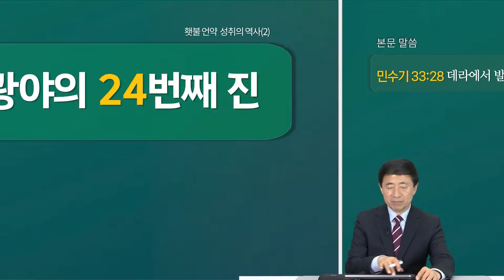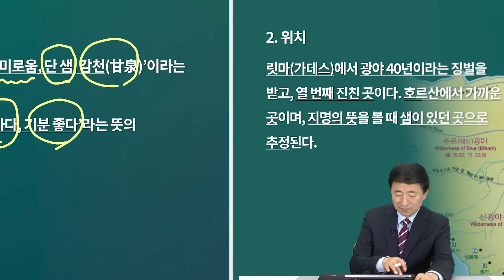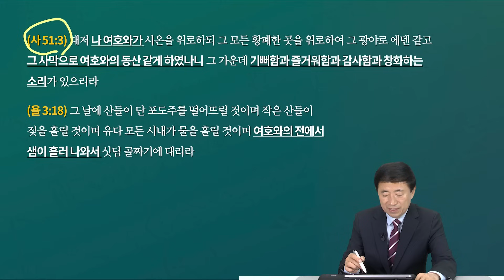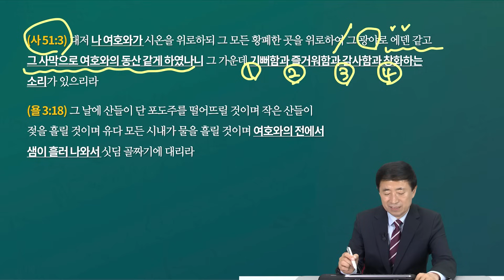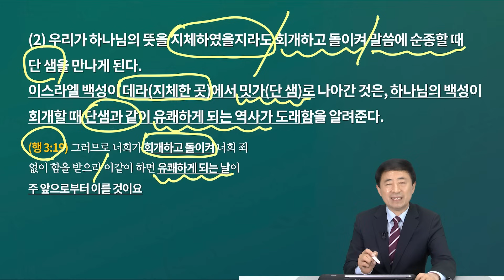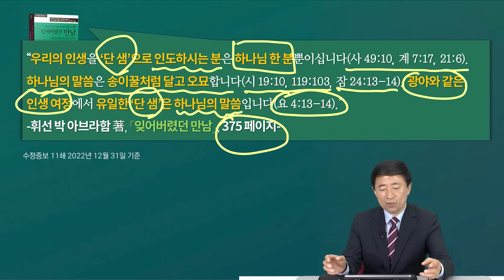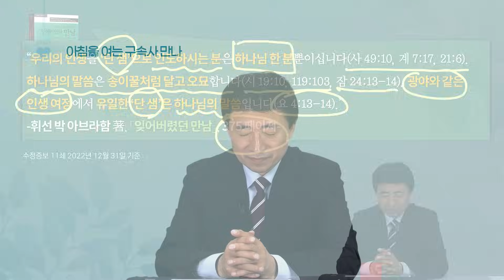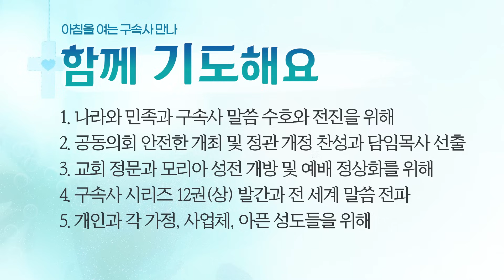[2024년 5월 9일(목)] 아침을 여는 구속사 만나 - 광야의 24번째 진 - 밋가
제목: 광야의 24번째 진 - 밋가
본문: 민수기 33장 28절
말씀: 이승현 목사

할렐루야! ^_^